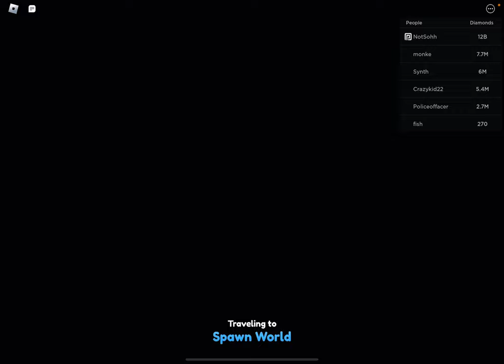Pet sim x drama